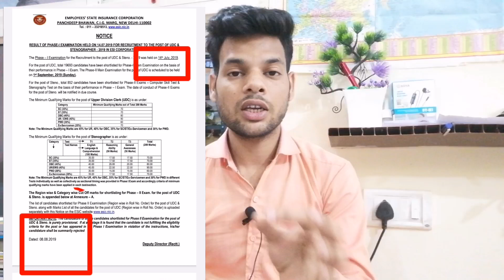Esic Udc Pre 2022 Result update 🔥 | esic udc mains exam date 2022